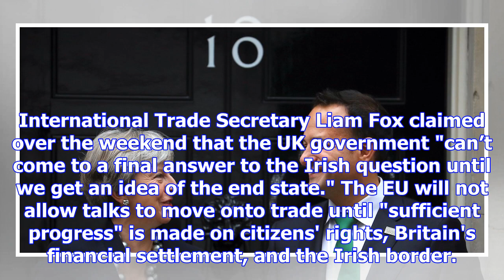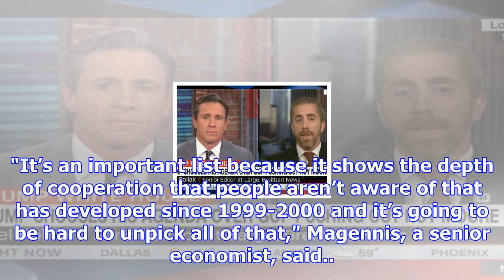A hard brexit irish border would make border guards a 'target' for terrorists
REUTERS/Hannah McKay A hard border in Ireland would be a "disaster" putting lives at risk, Irish MP ...